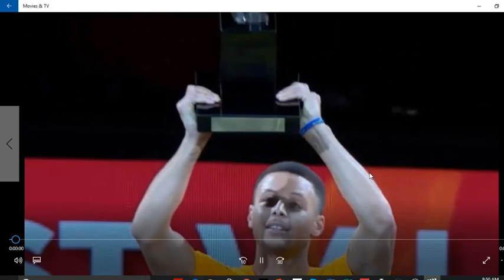Stephen Curry REMIX- I Know There is Gonna Be Good Times REMIXED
Hey All It's ScoobyBigEars here and welcome to a new video today in this video we are either listening to a mix, playing Minecraft, or playing NBA2K. I record most of my videos with an elgato or OBS so download at your own will and my favorite team is the Golden State Warriors so lets go DUBNATION